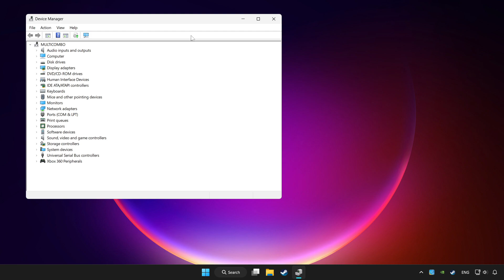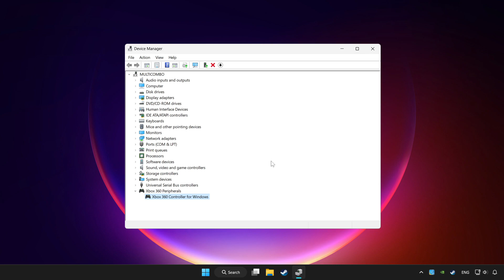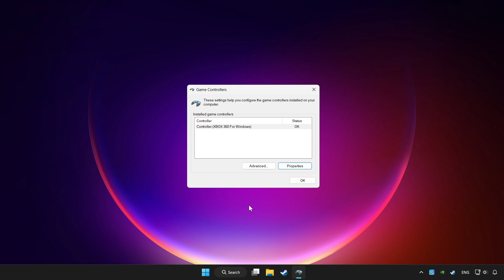FIX WWE 2K24 Controller/Gamepad Not Working on PC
I'm going to show How to FIX WWE 2K24 Controller/Gamepad Not Working on PC